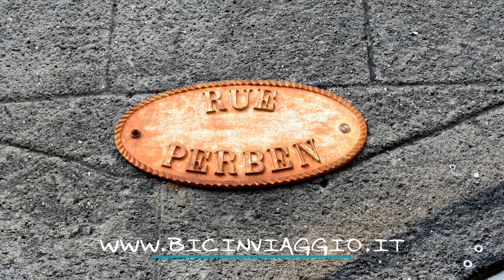CANAL DU MIDI IN BICI | Sète - Agde | Tappa 01 [ ENG SUBS ]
Il Canal du Midi (in italiano Canale di Mezzogiorno) è interamente navigabile e pedalabile da Sète fino a Tolosa. Ideatore, promotore e progettista fu Pierre-Paul Riquet, nato a Béziers (da dove passeremo), il quale diresse i lavori tra il 1666 e il 1681, anno in cui il canale fu completato. Noi lo pedaleremo per la sua intera lunghezza andando alla scoperta di quello delizioso angolo di Francia. Venite con noi!

☆LINKS & SOCIAL☆

LINKS UTILI (USEFUL LINKS)

► Le canal des 2 mers à vélo - de l'Atlantique à la Méditerranée

► CANAL DES DEUX MERS A VELO DE ROYAN A TOULOUSE

► Guide du Routard canal des deux mers à vélo

►Cicerone Cycling the Canal Du Midi: Across Southern France from Toulouse to Sète

📷 Attrezzatura fotografica:
✿ Panasonic LUMIX GX-9
✿ Nikon D7200
✿ DJI Mavic PRO drone
✿ Camera d'azione SONY fdr X3000R
✿ Treppiede Manfrotto
✿ Zaino Manfrotto MB PL-3N1-36

📷 Our digital equipment:
✿ PANASONIC GX-9
✿ Action cam SONY fdr X3000R
✿ Mini tripod Manfrotto PIXI
✿ Travel tripod Manfrotto Befree
✿ Manfrotto backpack MB PL-3N1-36

- BICINVIAGGIO-